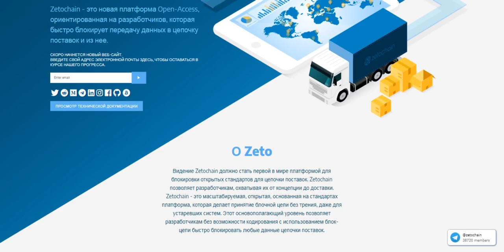Обзор Проекта ZETOCHAIN (ZETO)